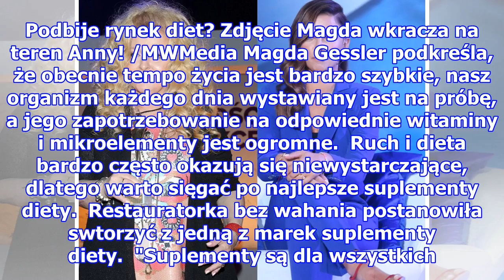Gessler jak Lewandowska? Stworzyła swoje suplementy diety!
Magda Gessler (64 l.) ma głowę do interesów. Właśnie zapowiedziała, że rusza z nowym biznesem. Podbije rynek diet? Zdjęcie Magda wkracza na teren Anny! /MWMedia Magda Gessler podkreśla, że obecnie tempo życia jest bardzo szybkie, nasz organizm każdego dnia wystawiany jest na próbę, a jego zapotrzebo...